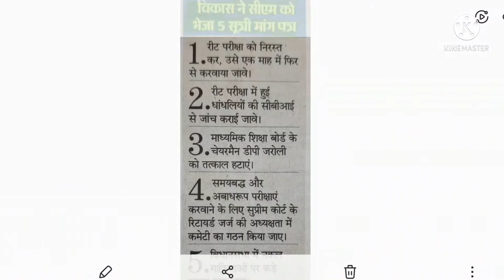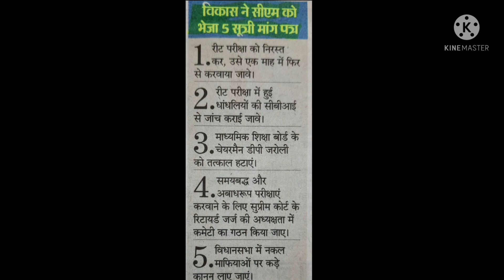विकास जाखड़ ने सीएम को भेजा 5 सूत्री मांग पत्र रीट के पद एक लाख कर दे तो भी पाप नहीं धुलेगा